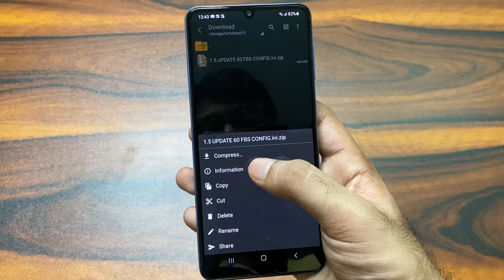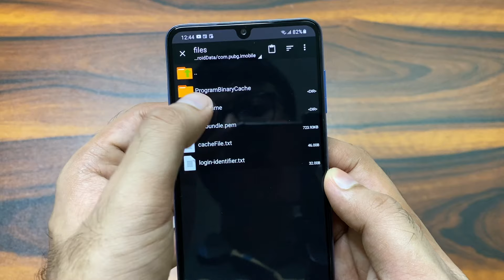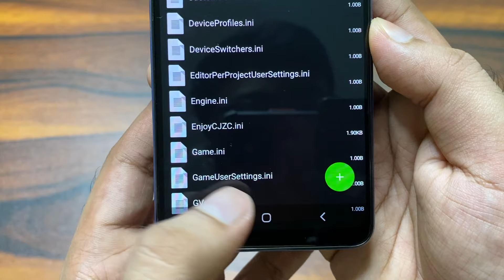Enable 60 FPS Smooth+Extreme in BGMI on any Android Smartphone!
In this video, i will tell you How to enable 60 FPS Smooth+Extreme in BGMI on any Android Smartphone using Config File Method.

Help My Channel by using Below Links for Your ORDERS